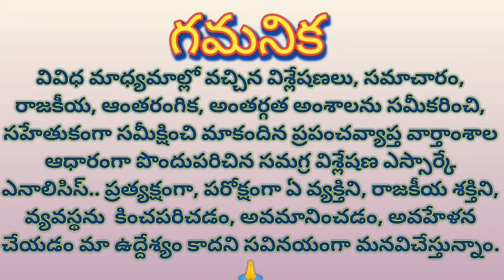Alliance moving with big conspiracy over Jagan జగన్ పై ముప్పేట దాడి, కుట్రలతో పెట్రేగిన కూటమి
Alliance moving with big conspiracy over Jagan

జగన్ పై ముప్పేట దాడి, కుట్రలతో పెట్రేగిన కూటమి